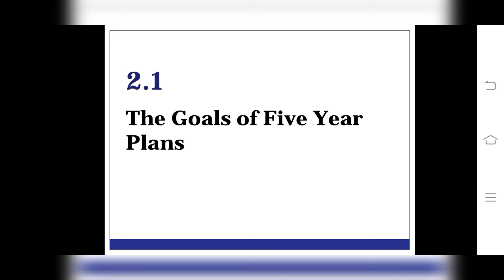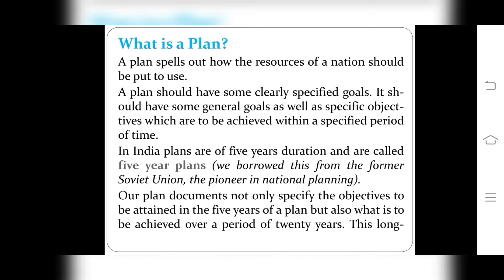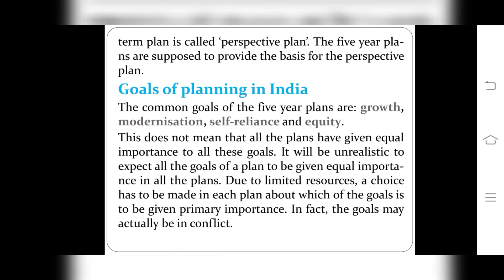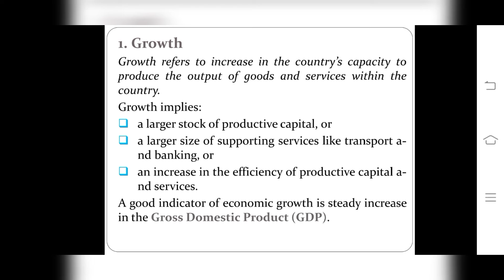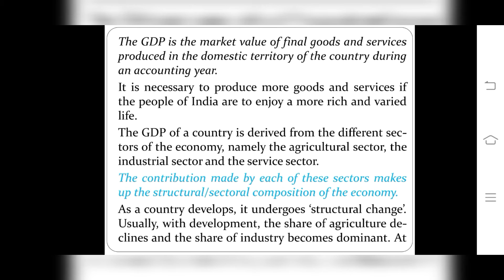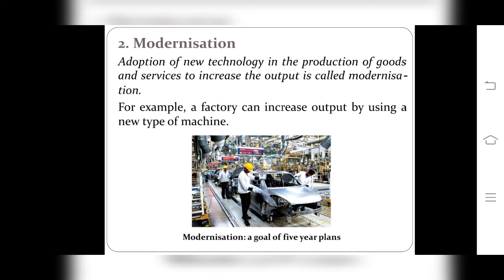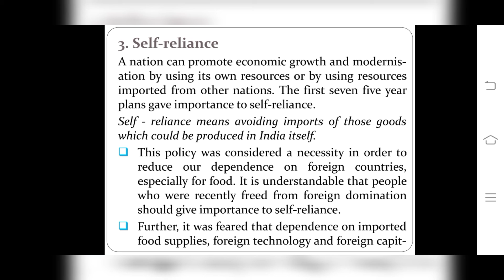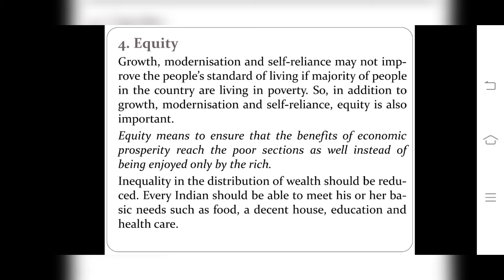Indian economy (1950- 1990)